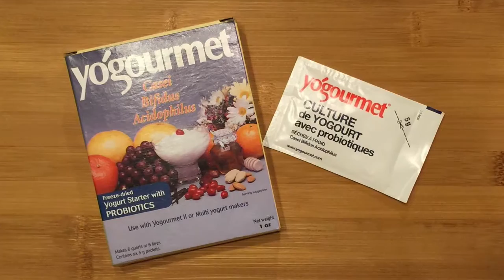[Pressure Pot]自制酸奶 Homemade yogurt